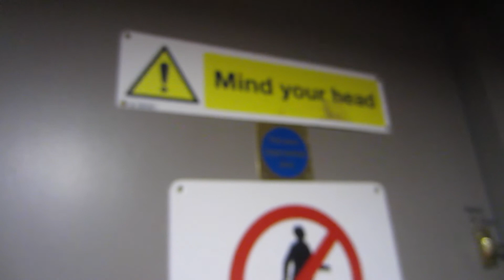LAMB BALLS, AFTERNOON TEA & GUNNAROLLA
Louie and I make it to London, where we are joined by my parent Rollie and Elsa Oliva, as well as family friends from Hawaii.   We take a ride on the London Eye, have Afternoon Tea at The Ritz and catch Team Andrew (Gunnarolla and Andrew Huang) show.

FIND US ON:

Karla: kar1423
Louie: louie3722

Karla: kar1423
Louie: louie722